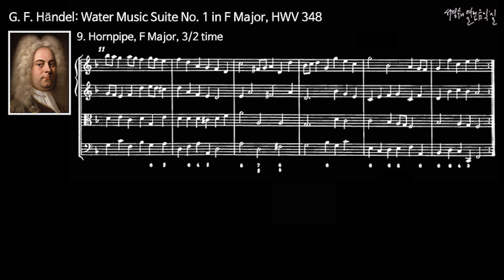헨델 ​수상 음악 모음곡 제1번 바장조, 작품348-9. Hornpipe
Handel: Water Music Suite No. 1 in F Major, HWV 348-9. Hornpipe

When Handel was a musician at the Hanoverian court, he took a vacation for a limited time from Elector Georg and traveled to England, where he gained much popularity with his oratrio and vocal music and became associated with high society.

Intoxicated with this good fortune, he disobeyed the order to return home from Hanover and continued to stay in England. When Queen Anne of England died and Georg ascended the throne as King George I of England, he was unable to receive various benefits that he had enjoyed to the fullest. In 1715, Handel, who was in disappointment, secretly launched a boat on a boat ride held on the Thames and played the music he composed, and the king heard this music and was impressed and forgave Handel. to be.

It is a suite of several orchestral pieces, and these days it is sometimes played in a reduced form.

헨델이 하노버 궁정의 악장으로 있을 때, 게오르그 선제후에게 기한부 휴가를 얻어 영국으로 여행을 떠났는데, 영국에서 그는 오라트리오 및 성악곡으로 많은 인기를 얻고 상류 사회와 어울리게 되었다.

이 행운에 도취되어 하노버에서의 귀국 명령에도 불복하고 영국에 계속 머물던 중 영국의 앤 여왕이 서거하고, 그 자리에 게오르그가 영국왕 조지 1세로 즉위하자 한껏 누리던 여러 가지 혜택을 못 받게 되었다. 실망 속에 있던 헨델은 1715년 '템즈 강에서 거행된 뱃놀이에서 몰래 배 한 척을 띄우고 그가 작곡한 음악을 연주하였는데, 국왕은 이 음악을 듣고 감명을 받아 헨델을 용서하게 되었다'는 에피소드가 전해지는 곡이다.

여러 개의 관현악 곡으로 된 모음곡으로, 요즘은 이를 축소해서 연주하기도 한다.